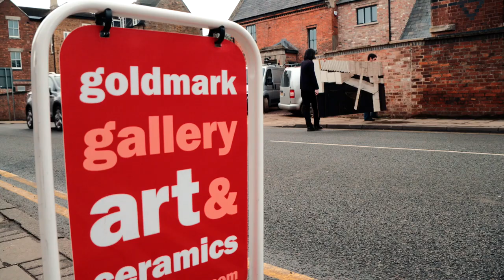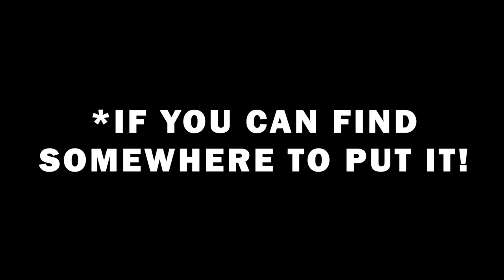Ralph Steadman Giant Oddbins Mural | GOLDMARK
Back in the 1990s, Ralph Steadman was travelling the vineyards of the world for Oddbins, the wine merchants, in order to create artwork for their quarterly catalogues. One of their more unusual requests for Ralph was to create a 44ft mural that they could display in their flagship shop in London. So, one summer Ralph gamely stood eleven sheets of 8×4 MDF around his garage and set sail on this creative adventure. He began by sticking huge, random shapes of old canvas sheeting he had found across the expanse and, once dry, drew out the outlines of the forms in black paint. What would emerge, two weeks later, was an astonishing piece featuring abstractions reminiscent of wine press, glass, grapes, and two giant feet of which the BFG would be proud. Ralph Steadman's profile continues to grow with a huge retrospective show currently touring the US.

Ralph Steadman is a prolific artist who in his 40 year career has produced thousands of groundbreaking and influential artworks.

Born in 1936, Ralph Steadman began his career as a cartoonist and through the years diversified into many fields of creativity. Artist, writer, sculptor, cartoonist and designer, he has illustrated such classics as Alice in Wonderland, Treasure Island and Animal Farm. His books include the studies of Sigmund Freud and Leonardo da Vinci, while with Hunter S. Thompson he collaborated on the birth of GONZO journalism with his classic illustrations for Fear and Loathing in Las Vegas.

A family business started by Mike Goldmark, we've been selling art from the Goldmark Gallery in Uppingham, UK for over 40 years and hold over 50,000 items in stock. Explore a wide range of the very best art and ceramics available to you through our website goldmarkart.com where you'll also find scholarship pages, books, online catalogues and even GoldmarkTV!

See something you like and you can head over to goldmarkart.com, our online shop, where we sell an extraordinary range of art and ceramics.